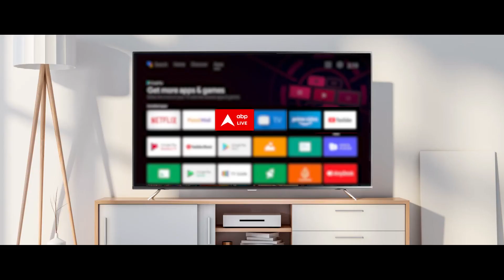Satish Kaushik Death:कार में हुआ Satish Kaushik का निधन, करीबी दोस्त Anupam Kher ने दी जानकारी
अपनी शानदार एक्टिंग से सभी का दिल जीत चुके एक्टर सतीश कौशिक का 66 साल की उम्र में निधन हो गया है. सतीश कौशिक के निधन की खबर सामने आने के बाद पूरा बॉलीवुड गम में डूब गया है. सतीश कौशिक का निधन हार्ट अटैक से हुआ है. फैंस से लेकर सेलेब्स तक हर कोई इस बात का विश्वास नहीं कर पा रहा है कि एक्टर अब उनके बीच इस दुनिया में नहीं रहे हैं. सोशल मीडिया पर सेलेब्स अपना दुख व्यक्त कर सतीश कौशिक को श्रद्धांजलि दे रहे हैं.